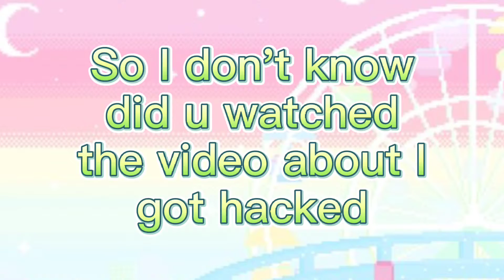Tips to prevent getting hacked in adopt me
Hope it helps rn...